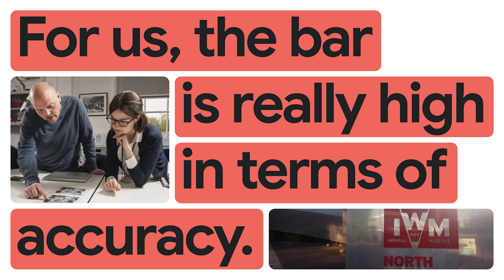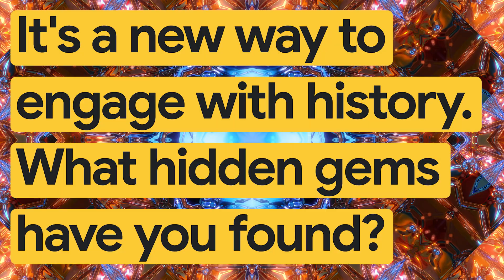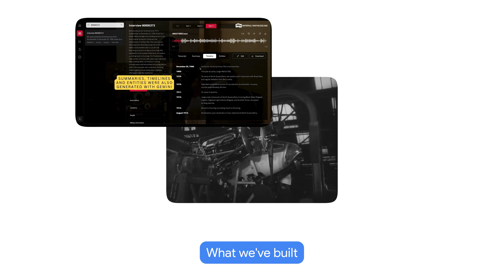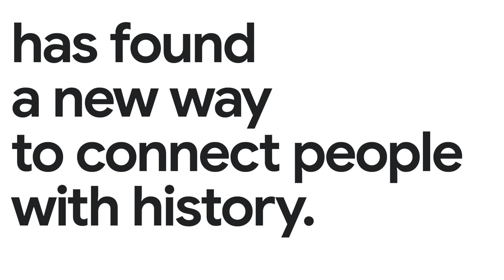New Way Now: Imperial War Museums pioneers new ways to connect people to history with Gemini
*Featured in this video:* Nick Hodder, Director of Digital Engagement and Transformation for the Imperial War Museums

*Executive summary:* The Imperial War Museums (IWM), renowned for its dedication to understanding modern conflict, partnered with Google Cloud and Capgemini to bring history into the present with generative AI. Using Google’s Gemini models, IWM developed an innovative AI-powered solution, successfully transcribing and translating over 20,000 hours of audio in weeks — saving over 20 years of manual work and achieving a remarkable 99%-word accuracy. The landmark collaboration has not only enhanced the accessibility and discoverability of these archives, but also opened up new avenues for engaging and interacting with the history of war. The application enables users to quickly search across interviews, listen with synchronized transcription, access AI-generated summaries, and even ask questions in natural language, transforming the way people study and understand the realities of wartime experience.

*Challenge:* A significant portion of IWM’s extensive oral history archives, comprising roughly 8,000 interviews, were previously only available as audio files. These invaluable recordings, some dating back to 1945 and stored on outdated audio formats like reel-to-reel and cassette tapes, couldn’t be indexed by search engines and were inaccessible to individuals with hearing impairments, making them difficult to discover and access. Manual efforts to transcribe these first-hand accounts were often slow and prone to error due to heavy accents, specialized military terminology, and inconsistent audio quality.

*Solution:* IWM teamed up with Capgemini and Google Cloud to develop an AI-powered solution, powered by Google’s Gemini models. With its multimodal and advanced reasoning capabilities, Gemini ensures highly accurate transcriptions even with poor recording quality, diverse regional accents, and disfluencies in speech, delivering a remarkable 99% word accuracy. Beyond basic transcription and translation, the system also extracts metadata, including the names of people, places, and military units, and generates comprehensive summaries, highlighting key events and themes. In addition, Gemini’s long context window allows IWM to process and understand entire collections, enabling even more interactive experiences with history: Users can quickly search across interviews, listen to synchronized transcriptions, and even ask questions in natural language and get answers drawn directly from any interview.

*Results:* Harnessing the power of gen AI, with help from Google Cloud and Capgemini, IWM transcribed and translated more than 20,000 hours of audio in weeks — saving over 20 years of manual transcription work. The project has breathed new life into IWM’s oral histories, making them more accessible, searchable, and understandable to researchers, academics, and the wider public than ever before.

*Key takeaways and highlights from our interview with Nick Hodder, Director of Digital Engagement and Transformation for the Imperial War Museums:*

→ “We have over 8,000 oral histories. We made those recordings available online, but someone with hearing loss won't be able to listen to that audio, and it's not very discoverable. The challenge really was the transcription, and a lot of people have very heavy accents. We started to talk to Google and Capgemini about the possibility of AI transcriptions. Using Gemini, we're able to transcribe over 8,000 oral histories — that's 45,000 unique recordings, over 20,000 hours of audio.”

→ “Our error rate is less than 1%, which is significantly more accurate than our human transcription, and AI was incredible at very quickly picking up these accents. It's also really good at understanding where there are disfluencies, so AI picks up on uncertainty, and the curator or researcher is then able to directly check that bit. The huge context window was really important, and it provided summaries, captured entities, the data, the people. We think we’ve saved 20 years of person-hours of transcription.”

→ “As we get further away from the first World War, accounts become far harder to access. So, it's absolutely critical that we make this kind of tool available. I'm really proud of this work, and I think it's because there's a realization of how this is so important to transform people's understanding of war and conflict — the causes, the consequences, and the impact on people. So it’s really critical that we undertake work like this.”

*Google Cloud products used:* Gemini, Vertex AI, BigQuery

→ Imperial War Museums, Capgemini, and Google Cloud Make 20,000 Hours of Oral Testimonies Accessible with Cutting-Edge AI